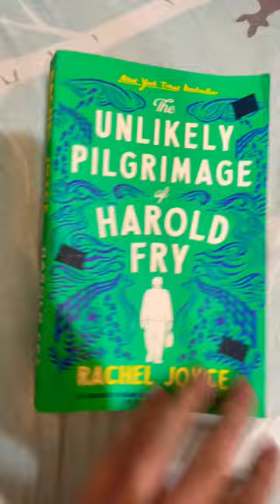The Unlikely Pilgrimage of Harold Fry by Rachel Joyce: A short review of the book(novel)by Oolong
The Unlikely Pilgrimage of Harold Fry by Rachel Joyce: A short review of the book(novel)by Oolong @indy_wu